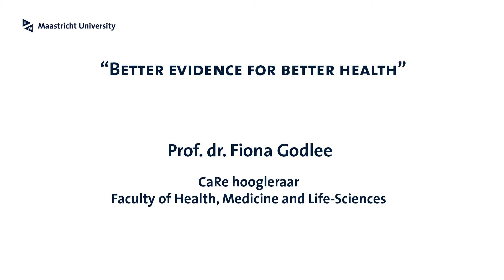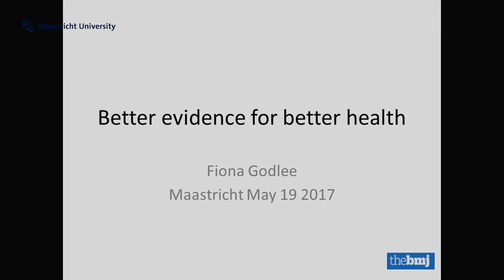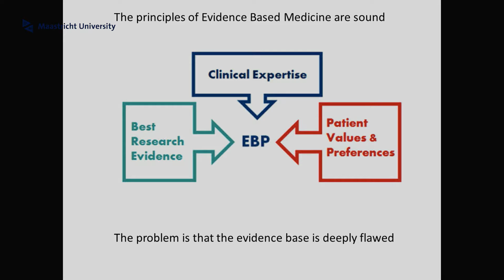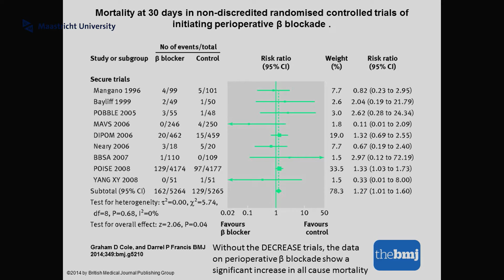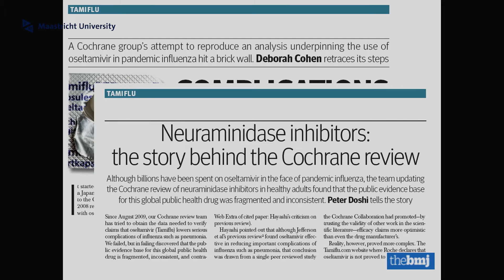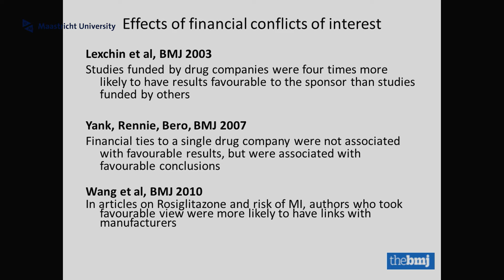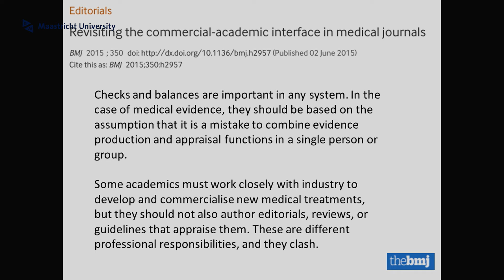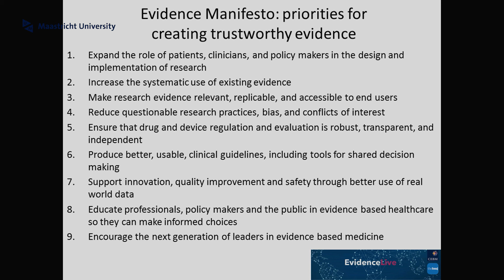Better evidence for better health - Prof. dr. Fiona Godlee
A review of the current state of the evidence, and the problems this causes to the practice of evidence based medicine.